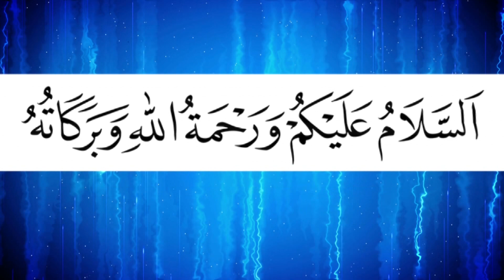সর্বশেষ জান্নাতী ব্যক্তির করুণ ঘটনা | মুফতি হাসান জামিল | Allama Mufti Hasan Jamil Waz 2019